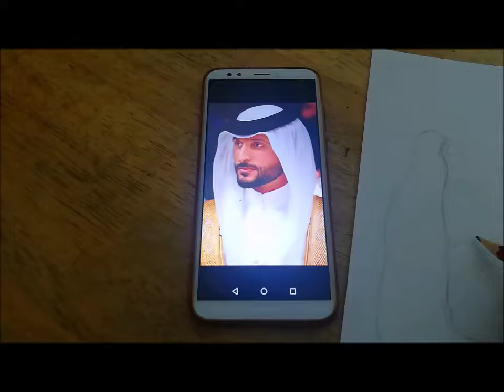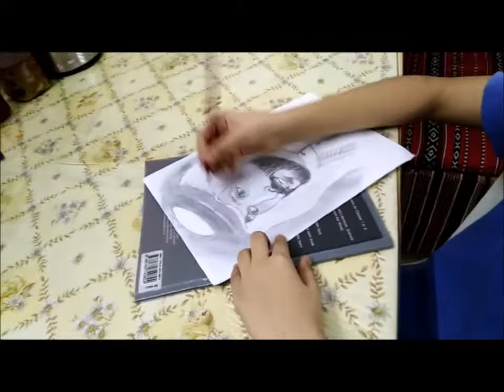artistjomonmalayilgeorge, Pencil sketch of Shaik_Nasser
Pencil sketch of Sheikh Nasserbin Hamad Al Khalifa